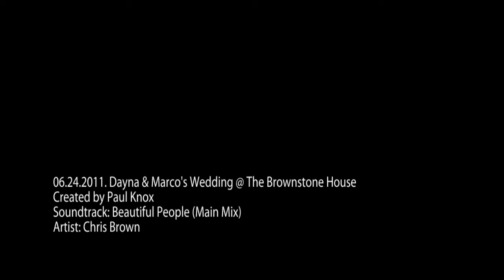06.24.2011. Dayna & Marco's Wedding @ The Brownstone House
Paul Knox
DJ/MC Entertainer
SCE Event Group
Snapshop Photobooth